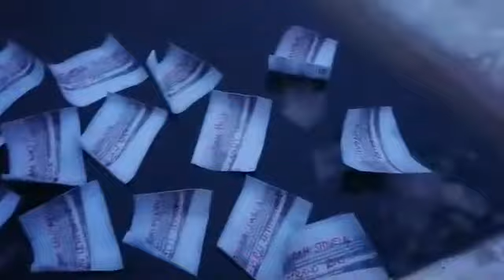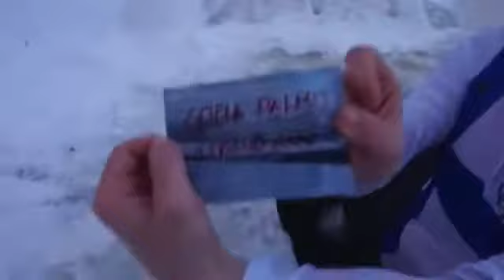Snow fun safaris lottery